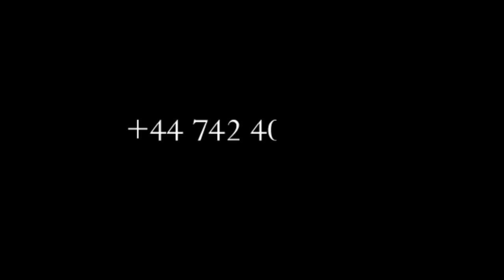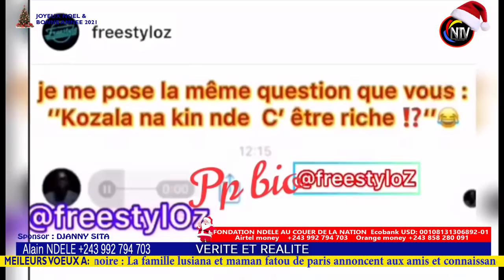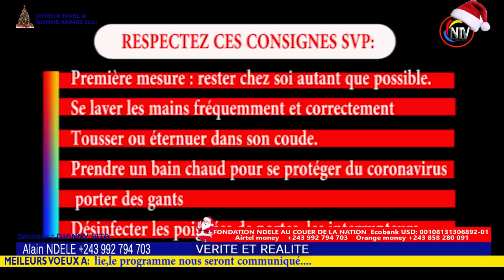KAKE🔥:EV. ROGER BAKA FACE AU PROPH BENJAMIN KAWANGA OYO BOMB BA REVELATIONS YASOMO EGLISE EZOKENDE